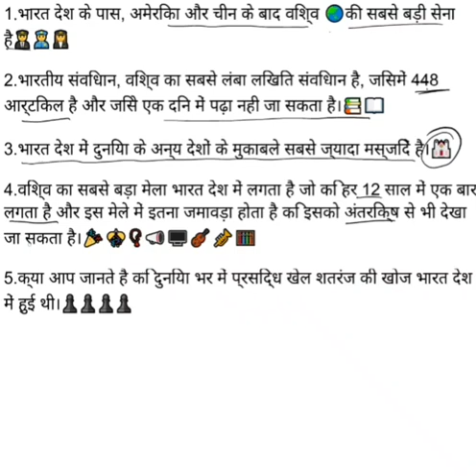भारत के कुछ रोचक तथ्य कुछ रोचक तथ्य भारत के बारे में #@parmillabhardwaj